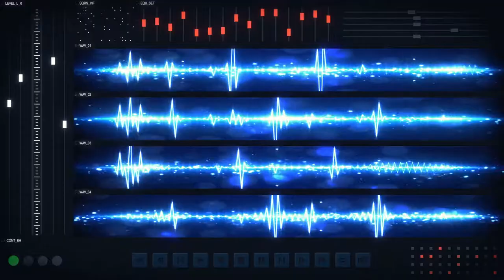No Plans This Weekend StreamBeats Upbeat Chill Beats To Listen To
No Plans This Weekend StreamBeats Upbeat Chill Beats To Listen To. lofi beats instrumental. Morning uplifting mood booster music positive chill beats to listen to late at night. Chill beats for late-night thinking. Lofi Beats Channel.

❥ Chill Bedroom lights with Smart Wifi to listen to music all night

 ➽ What I Currently use for my YouTube Chanel and everyday use.
⭐My Laptop: Razer Blade 15 Gaming Laptop
⭐Laptop Holder
⭐Samsung Curved 32-inch Monitor
⭐Thunderbolt 4 Docking Station
⭐Seagate Ultra Touch Portable External Hard Drive
⭐Samsung T7 Portable SSD
⭐SteelSeries Arctic 7+ Headset

⭐Video Editing Software - Video Software I use to Edit:
⭐Adobe Photo Editor

 ➽ 🎥✨⭐ ⭐🎨 Illustration & Animation: Maarlebreg (Found the artist through Fiverr, link below) Instagram: @raptorsandwichh